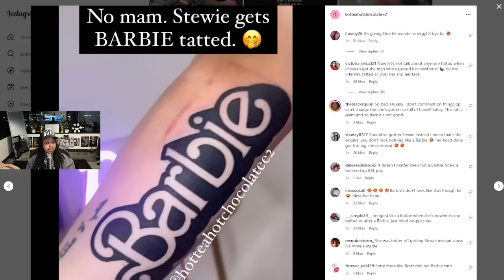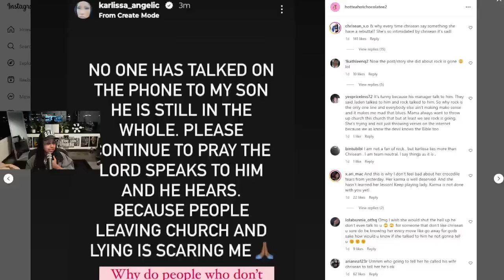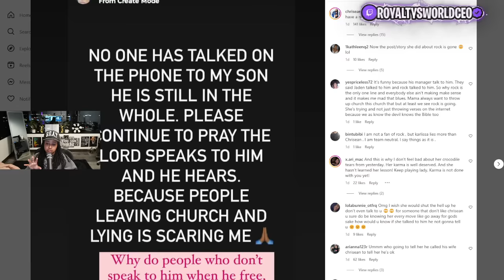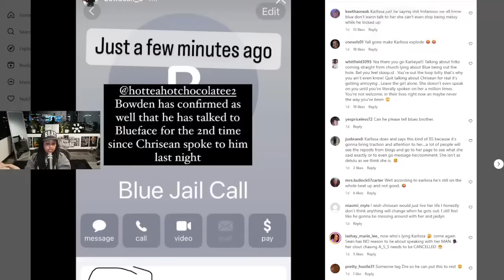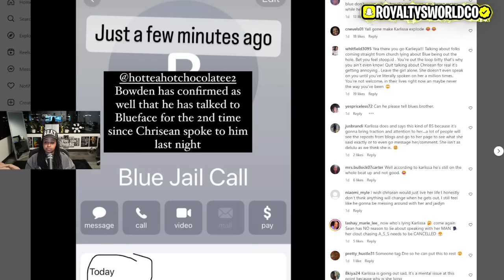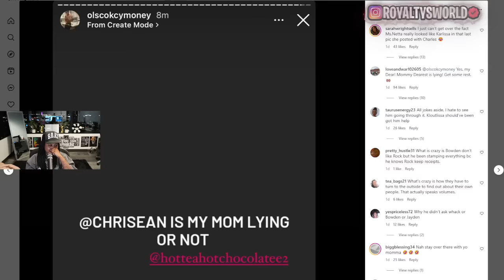Chrisean spoke to Blueface FINALLY 😱 Karlissa said she is LY!NG 😬 Bowden proved her WR0NG 🤣